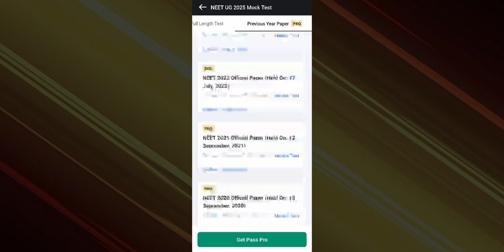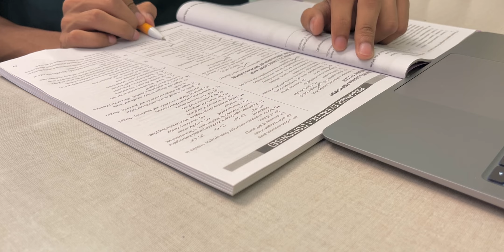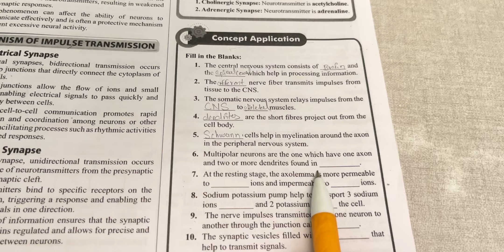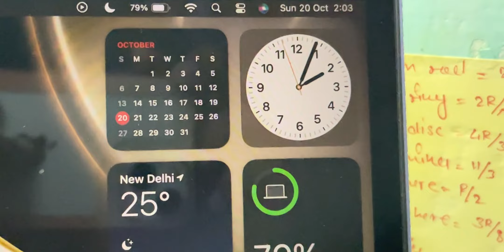Studying upto 3am☀️ | 12Hr study vlog | NEET 2025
USE CODE - "SAMGIFT" for one month free access of testbook pass pro

Hey Everyone ♡
Welcome back to another video

STUDYING 15 HOUR A DAY FOR NEET 2025⚡️ | STUDY VLOG
16 HR STUDY CHALLENGE
MY TIMETABLE  | NEET 2025
Giving Mock test NEET 2025
I manage 8 hour self study with school | study
neet aspirant study vlog with school.
neet aspirant timetable
best timetable for neet 2025.
my room during neet preparation.
best self study plan for neet 2025.
neet aspirant study vlog timetable.
neet motivational video.

Products that i am using
(1) Led Strip Fall Ceiling Light For Diwali,Chritmas Decoration
(2) Gorilla Tripod/Mini Tripod for Mobile Phone and DSLR
(3) Alarm Clock With Tick-Tick Movement , With Night Light Function
(4) Artificial Plant with Pot Green (Set of 4 Oval Pot)
(5) Long Tripod Stand with Adjustable Mobile Clip Holder 7 FEET
(6) Money Plant Leaf Creeper | Wall Hanging | Home Decor